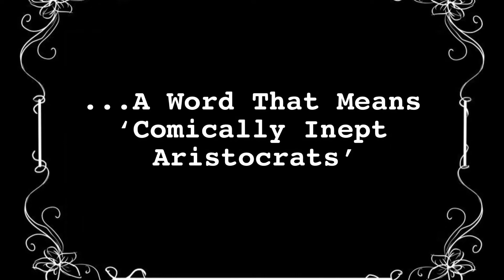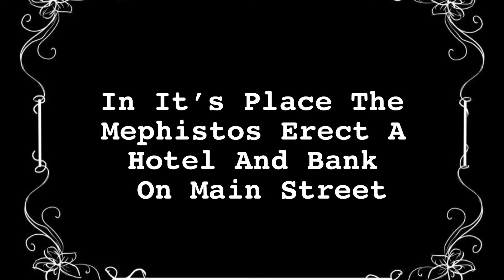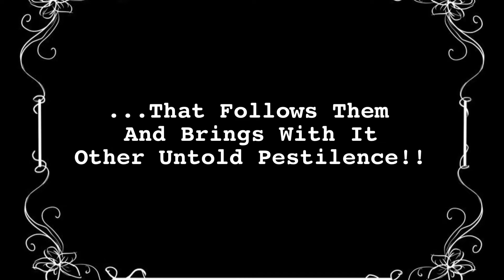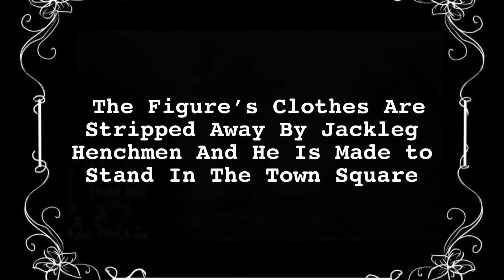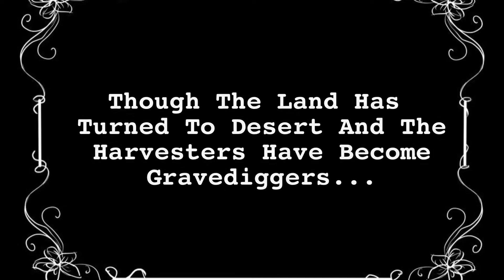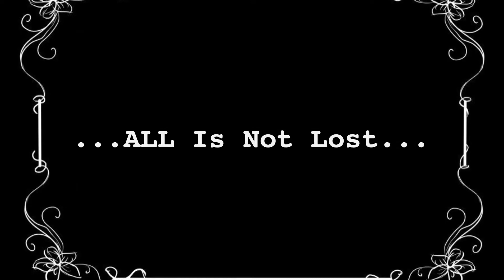Granfino (The Blind Foot of Fate)—A Spaghetti Western by Matty Metcalfe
Ever since learning that esteemed composer Ennio Morricone would sit next to his frequent movie-directing partner Sergio Leone and laugh through all the supposedly gravely serious scenes while in his mind coming up with musical scores that employed incongruously outlandish and eccentric soundscapes, I have been fascinated by the inter-relatability of tragedy and comedy. The idea that a highly acclaimed director could ‘view’ zooming in on Clint Eastwood’s sweaty mien before a gunfight as the height of dramatic tension while his musical collaborator hears men grunting, railroad spikes being pounded, and other overtly sonic parodies of manhood seems a fascinating study of human nature. It is in this spirit, the inseparability and synergistic dynamism of the two that I invented this small-scale tragi-comedy. I hope you enjoy!

Oh granfino dime por qué pareces naranja
Oh granfino dime que te tragaste oro falso
Cuántas espaldas aplastó para llegar aquí
los convertiste en naranja como el rey Midas
Oh granfino porque te llaman Cheeto Benito
Trump De los trópicos y Bojo el payaso están enfermos
te enfermarás y morirás de corona
La próxima vez que se besen los traseros
Oh granfino!